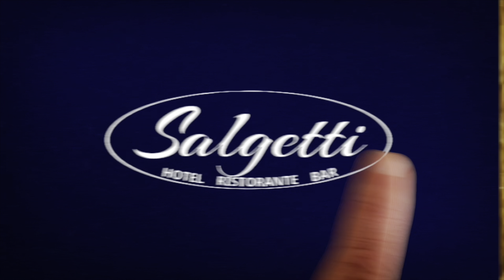Tudor: “A Empoli metteremo in campo una bella formazione. Nelle difficoltà bisogna sapersi esaltare”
L’allenatore dell’Hellas Verona parla delle numerose defezioni ma non cerca alibi